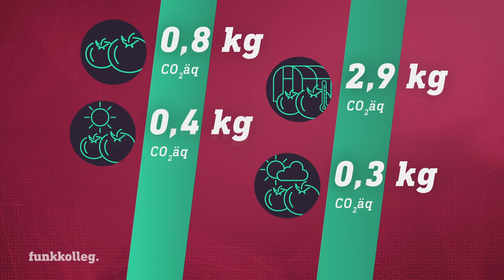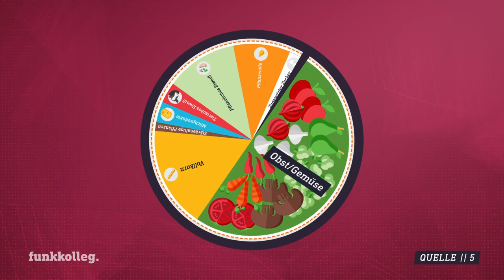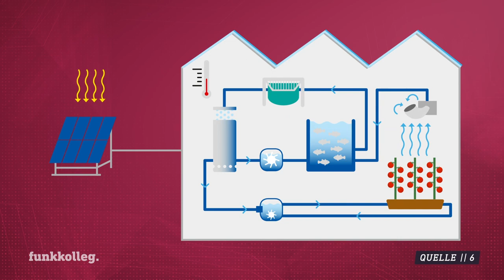Welche Ernährung gegen den Klimawandel wirklich hilft | funkkolleg. Klima | Folge 2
Essen fürs Klima – wie geht das denn? Einfach einen großen Bogen um Schnitzel, Döner und Milchshake machen? Ganz schön hart für Viele. Aber die Landwirtschaft, die ja die Nahrungsmittel liefert, produziert dabei einen Haufen klimaschädlicher Treibhausgase. Am schlimmsten durch Kühe, die den Klimakiller Methan rülpsen. In dieser funkkolleg.-Folge erfährst du von Jennifer Sieglar, was eine klimaschonende Ernährung bringt und was aus wissenschaftlicher Sicht wirklich sinnvoll ist.

00:00 Intro: Fleischwursthauptstadt
00:36 Klimatarier*in
01:15 Rolle der Landwirtschaft
01:58 Klimafreundlich essen
02:51 Fliegendes Gemüse
03:45 Tomaten-Bilanzen
04:26 Bio allein hilft nicht
05:14 Bock auf Fleisch?
05:34 Flexitarische Ernährung
06:26 Planetary Health Diet
07:02 Fleischersatz?
07:46 Der Tomatenfisch
08:44 Unser Verhalten
09:29 Mit Steuern steuern
10:40 Billig ist teuer
11:24 Nicht kirre machen lassen
11:59 Einmischen
12:26 Jennies Fazit

Bildnachweis:

Bild Min. 1.21: Johanna Mühlbauer, Holzvollernter, Harvester, Wald, Copyspace - stock.adobe.com
Bild Min. 1.22: Dusan Kostic, Farmer on a tractor with a sprayer makes fertilizer for young vegetable – stock.adobe.com
Bild Min. 1.23: littlewolf1989, Group of cows at cowshed eating hay or fodder on dairy farm – stock.adobe.com
Bild Min. 5.40: alex9500, Food for planetary health diet – stock.adobe.com
Bild Min. 5.50: annapustynnikova, Healthy vegetarian salad – stock.adobe.com
Bild Min. 5.51: anna_shepulova, grilled eggplants with garlic yogurt sauce, walnuts and pomegran – stock.adobe.com
Bild Min. 5.54: jchizhe, Vegan diet. Autumn harvest. Healthy, clean food and eating concept. Zero waste. Pumpkin soup with vegetarian cooking ingredients, wooden spoons, kitchen utensils on wooden background. Top view – stock.adobe.com
Bild Min. 5.58: vaaseenaa, Vegan sandwich with chickpea patty, avocado, cucumber and greens in rye bread in children's hands - stock.adobe.com
Bild Min. 6.00: Алиса Королевская, Lula kebab chicken with tomato sauce and red onion on wooden table top view - stock.adobe.com
Bild Min. 6.15: lilechka75, Grilled chicken fillet with vegetable salad. Top view with copy space. - stock.adobe.com
Bild Min. 6.16: timolina, Ketogenic diet breakfast. Salt salmon salad with greens, cucumbers, eggs and avocado. Keto/paleo lunch. Top view, overhead - stock.adobe.com
Bild Min. 8.08: Aquaponik-Anlage Leibniz-Institut für Gewässerökologie und Binnenfischerei (IGB) ©IGB/Ausserhofer